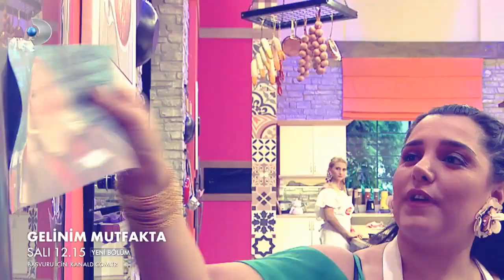Gelinim Mutfakta 132. Bölüm Fragmanı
Gelinim Mutfakta 132. Bölüm Fragmanı yayında! Başak ve Ezgi arasında restleşmeler devam ediyor!

Ezgi, Başak'ın kendisine hediye ettiği resim çerçevesini yere atarak kırıyor! Bu olaydan sonra işler karışıyor. Kaynanalar odasında da Reyhan ve Hanife arasındaki durum içinden çıkılmaz bir hal alıyor!

Gelinim Mutfakta, yeni bölümleriyle hafta içi her gün saat 12.15'de Kanal D'de!